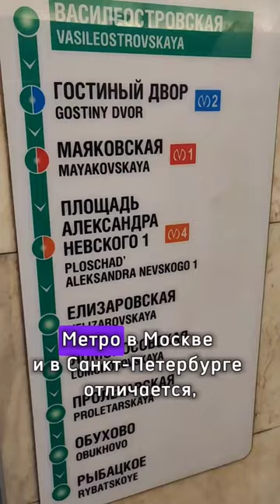Такое про метро вы точно не знали!